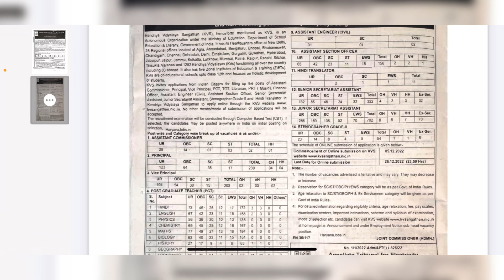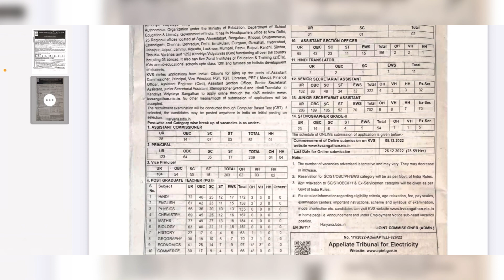KVS bumper vacancies 2022 || KVS SSA, JSA, Stenographer and various post recruitment 2022